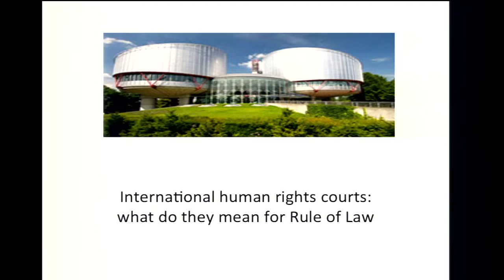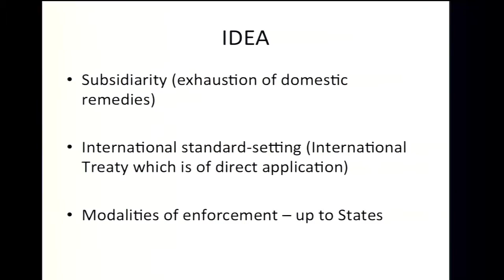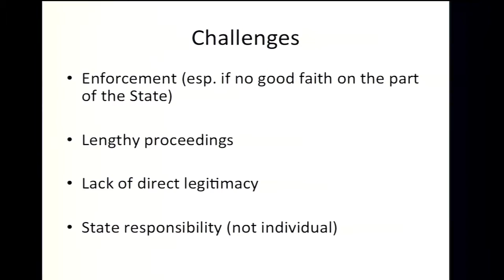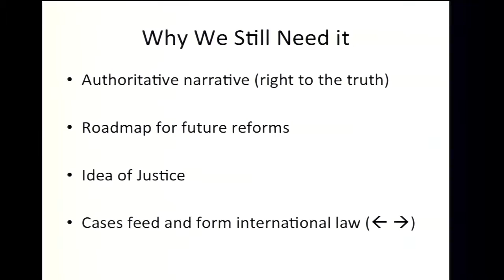International Human Rights Courts: What do they mean for Rule of Law?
Presented by Draper Hills Summer Fellow Sergeii Golubok (Russia '15).

Sergei Golubok is a human rights lawyer in Russia who specializes in international human rights law and the protection of constitutional freedoms. Golubok has defended several high profile civil society groups and activists before the United Nations treaty bodies and the European Court of Human Rights.

For more information on the Draper Hills Summer Fellowship, follow the